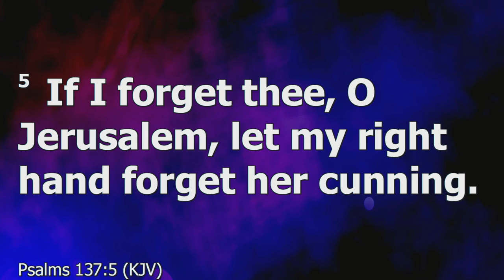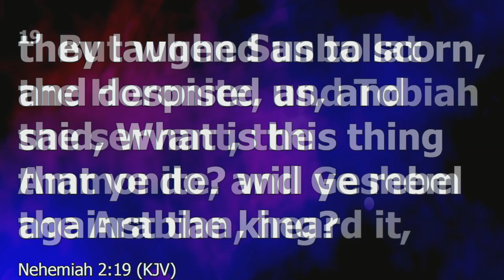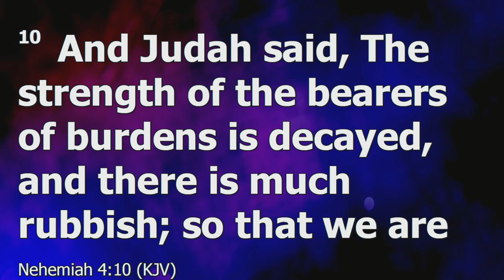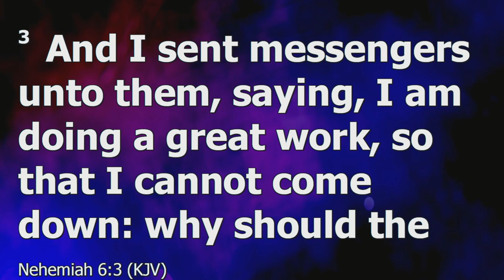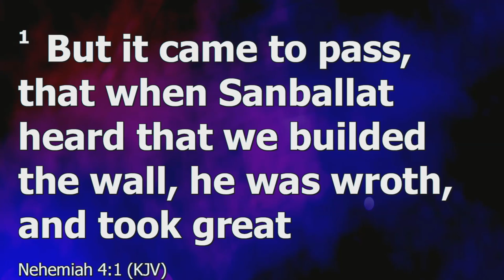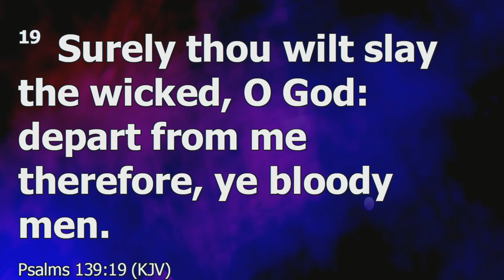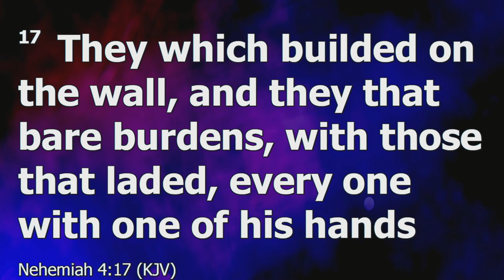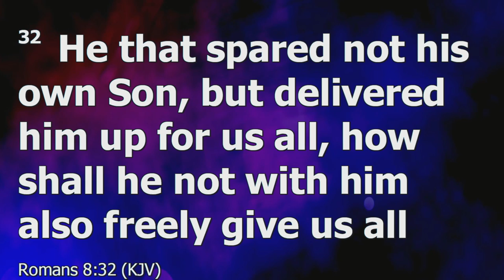9 8 24 Sermon Believers, Stop Being Wimpy and Fight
Hello everyone!  We have had the privilege of sharing the Rightly Dividing messages with you for the Past 16 years, right here on this channel.  On the Welcome page, select “On Demand/Live Stream”. Many of you that watch our services and join in our Worship do not have a church home because there are no Grace churches in your area. We invite you to become a part of our fellowship. If you are interested in joining us, please email . We will get you information on how you can be a part of Gracepoint Church. IF YOU’VE NEVER DONE SO, WHY NOT CLICK THE ‘GIVE’ BUTTON IN THE UPPER RIGHT HAND CORNER TO GIVE AN OFFERING, SO THAT PASTOR JIM AND THE STAFF CAN CONTINUE TO REACH PEOPLE WITH THIS MESSAGE.WE WOULD REALLY WELCOME YOU TO GIVE A LITTLE EACH WEEK TO HELP US.  Pastor Jim’s message is, “Believers, Stop Being Wimpy and Fight Back”.   Please watch and share.